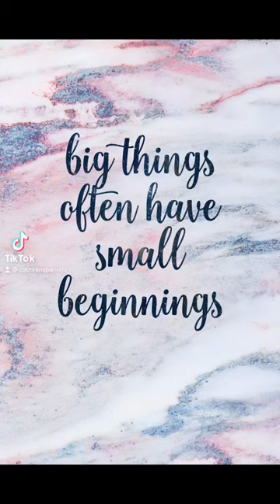Little boy going big places